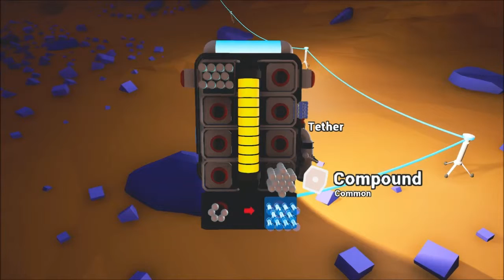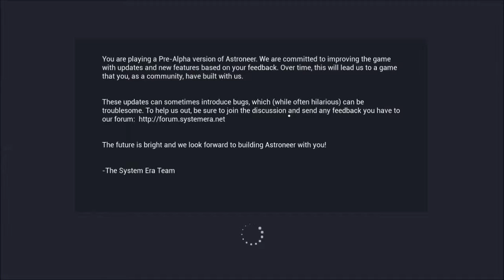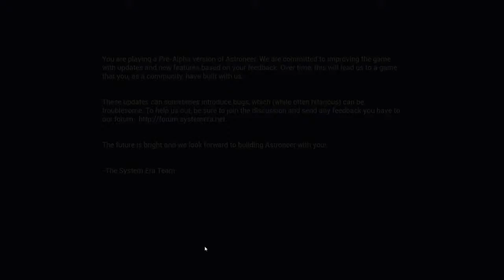Astroneer (Multiplayer) - Tethered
Shenanigans on another planet! Join us for this incredibly alpha space game!